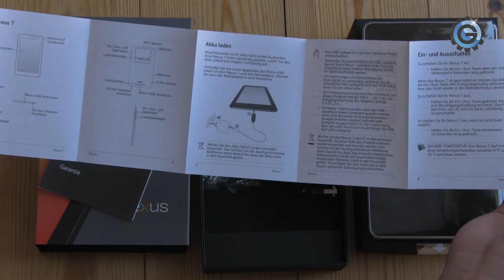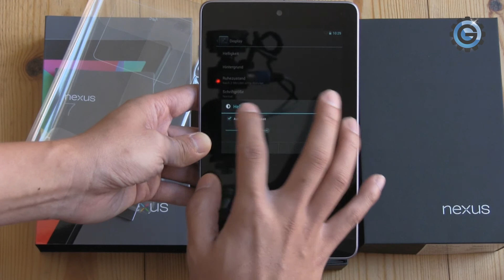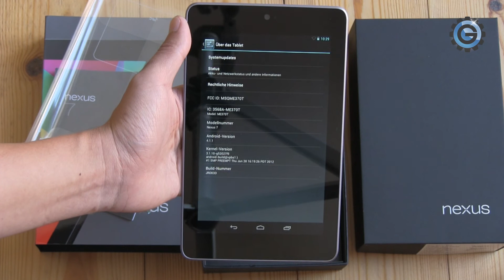Unboxing Google Nexus 7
Lange hat es gedauert, aber nun ist es auch bei mir angekommen: das Google Nexus 7. In den nächsten Tagen werde ich mir das kleine und handliche Tablet etwas genauer anschauen. Mal schauen ob mich das von ASUS gebaute Nexus 7 mich überzeugen kann. Heute gibt es als kleinen Einstieg das Unboxing Video zum Google Nexus 7.